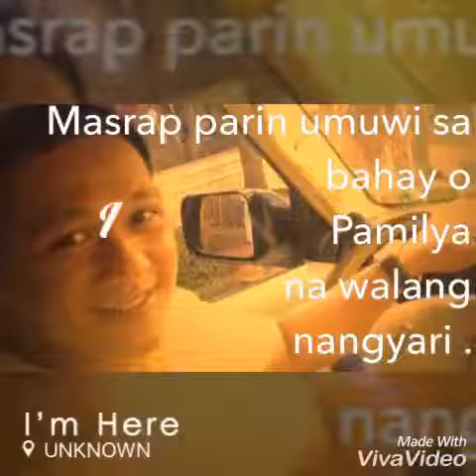Francis Bullet Iko Tiu.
Training Montage